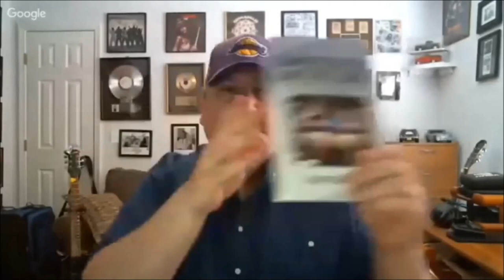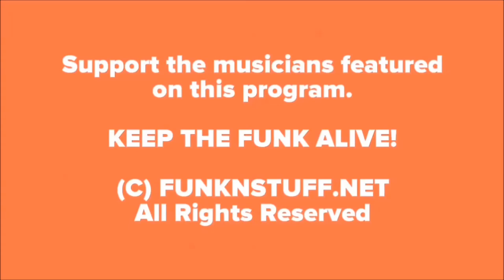"TRUTH IN RHYTHM" - Paul Jackson Jr., Part 1 of 2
Featured in TIR Episode 104 (Part 1 of 2; see Part 2 ): One of the most recorded guitarists in the world -- Mr. Paul Jackson Jr. Also an accomplished producer, composer and arranger, Jackson spent a decade as an ace session player lending his highly in-demand skills to an astounding roster of respected and iconic music stars spanning the genres of jazz, pop, R&B and beyond before launching his successful solo career in the late 1980s as a jazz-R&B fusionist. His varied albums typically check all the jazz, funk, R&B boxes with tasty and nimble solos throughout.

Though he never got to meet or work with one of his chief guitar and musical influences, Wes Montgomery, Jackson has forged professional relationships with all the others who touched his formative years. Those include Earl Klugh, George Benson, Ray Parker Jr., George Duke, Earth. Wind and Fire’s Al McKay and Lee Ritenour, as well as his mentor, Patrice Rushen.

He has also appeared on the recordings of superstars like Michael Jackson, Whitney Houston, Elton John, Barbra Streisand, Celine Dion, Quincy Jones, Luther Vandross, Ella Fitzgerald, Natalie Cole, B.B. King, Kenny Rogers, Al Jarreau, Stanley Clarke, Joe Sample, Barry White and Chicago. More recently, Jackson contributed his talents to a Daft Punk album that won 5 Grammy Awards and was No. 1 in 104 countries.

Jackson has also released 8 albums under his own name, including his debut, I Came to Play, in 1988, Never Alone: Duets in 1996 and most recently, Stories From Stompin’ Willie. The latter was a tribute to his deceased friend and musical giant, George Duke, and the highly funky album includes several remakes of his works. In 2018, he joined prolific keyboardist Jeff Lorber’s Funk Soul Jazz trio, with the terrific Life and Times having dropped earlier this year and the group hitting stages in its support. In addition, Jackson has appeared on many TV shows and specials, including “Martin,” “Don’t Forget The Lyrics” “The Tonight Show With Jay Leno” and “American Idol.”

Jackson covers most of those experiences in this in-depth TRUTH IN RHYTHM interview. He digs deep into his playing techniques, unforgettable memories recording some of contemporary music’s great songs, working with famed artists, stories around his own releases, spirituality and faith, just about everything in between, and even the fantastic things just around the corner.